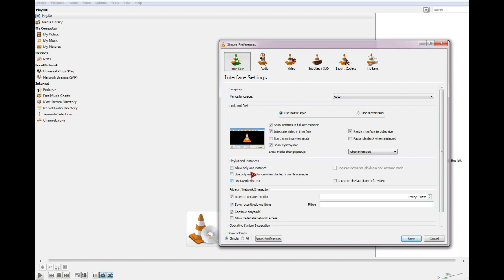MULTI VIDEO IN VLC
PLAY 2 OR MORE VIDEO AT SAME TIME IN WINDOWS WITH VLC PLAYER!